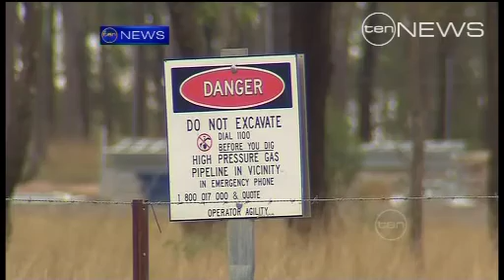Salad Bowl Scare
Farmers in the Lockyer Valley, west of Brisbane, fear our salad bowl is under threat from a new gas-fuelled power station.